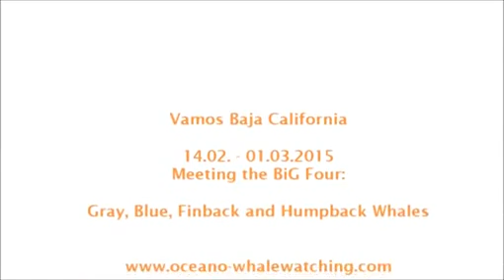Weiche Knie vom ersten Kuss - beim Whale Watching mit Grauwa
Nur für kurze Zeit kann man die wohl faszinierendsten Meeressäuger der Erde besuchen und mit kleinen Booten aufs Meer fahren, um ihnen ganz nah zu sein, zum Streicheln nah. Die Baja California ist die Kinderstube der gigantischen Grauwale. Und beim Whale Watching ist küssen neuerdings nicht verboten.